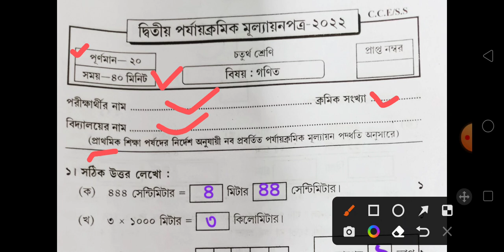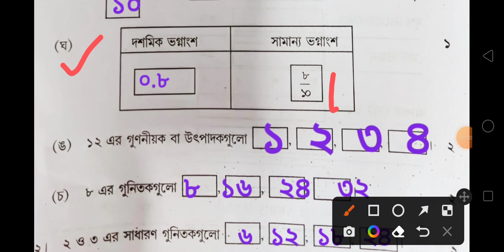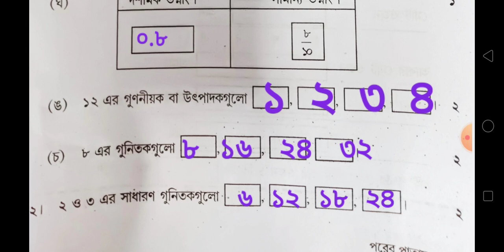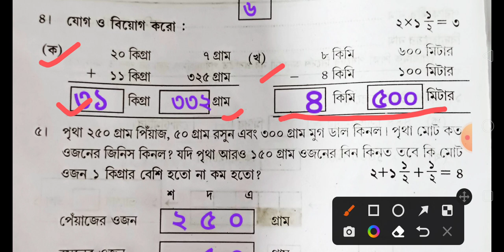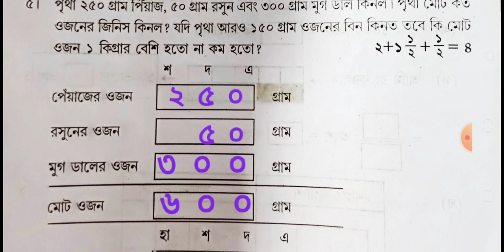Class 4 Second Unit Test Question 2022/Class 4 Math 2nd Unit Test 2022/Class 4 Gonit 2nd Unit Test